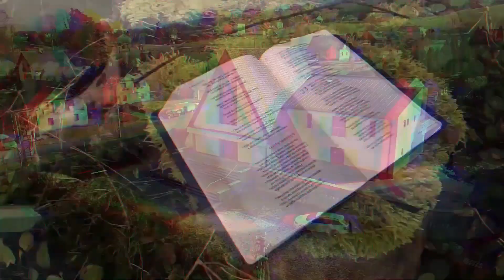Pavel Motyka - Neodolatelní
Můžete nás podpořit zasláním libovolného daru na účet : 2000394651/2010 VS:1111